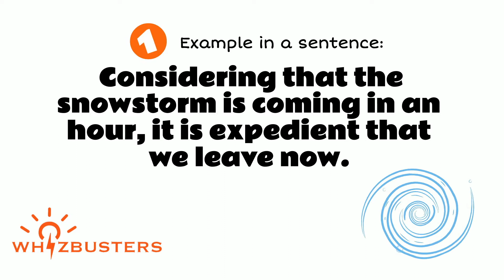EXPEDIENT (adjective) Meaning with Examples in Sentences | GRE GMAT LSAT SAT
Expedient Meaning - Expedient Definition - Expedient Defined
Expedient Examples - Expedient examples in sentences - Formal English
What does expedient mean?
What is expedient?
What is the meaning of expedient?
A definition of expedient.
The video gives expedient example sentences of expedient in context for you to be able to use expedient correctly when speaking and writing.